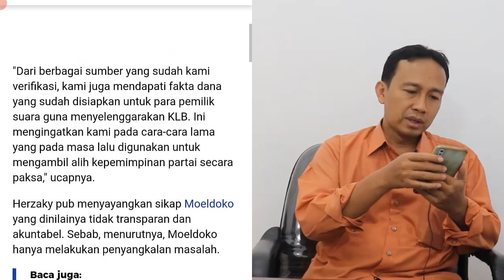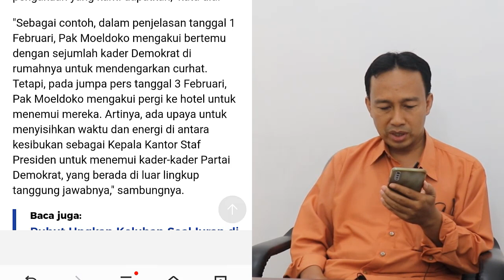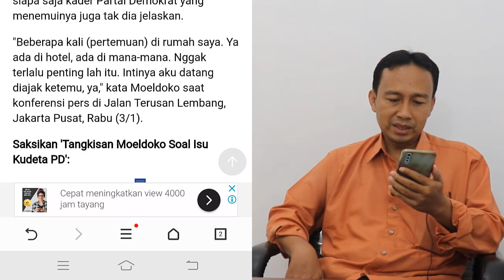BONGKAR!! DEMOKRAT BONGKAR AJAKAN MOELDOKO UNTUK KLB - DANA DISIAPKAN KUDETA PARTAI DEMOKRAT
BONGKAR!! DEMOKRAT BONGKAR AJAKAN MOELDOKO UNTUK KLB - DANA DISIAPKAN KUDETA PARTAI DEMOKRAT#KudetaPartaiDemokrat#Moeldoko#AHY#KabarTerbaruhariIni

Partai Demokrat (PD) menyoroti pernyataan kedua Kepala KSP Moeldoko terkait isu 'kudeta' terhadap AHY. Partai Demokrat mengungkap isi undangan Moeldoko kepada sejumlah kader.

"Para kader yang ditemui ini, dibujuk datang dengan janji untuk mendapat alokasi dana tanggap bencana alam di daerah masing-masing. Mereka datang dengan prasangka baik, untuk menghormati undangan, tetapi malah diajak bicara soal KLB dan pencapresan 2024," ucap Kepala Bakomstra PD Herzaky Mahendra Putra, Kamis (4/2/2021).